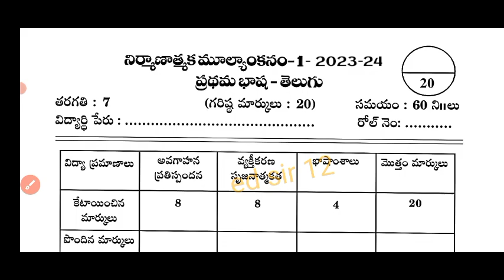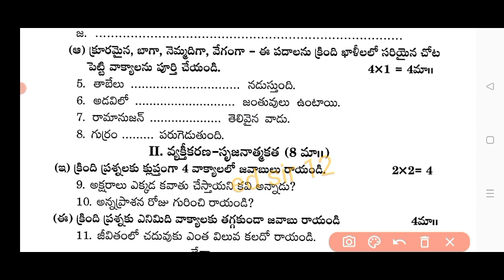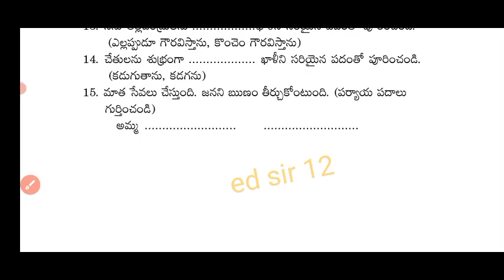Ap 7th class fa1 exam Telugu 💯 question paper 2023|ap 7th telugu fa1 question paper 2023 leaked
Ap 9th class fa1 Telugu question paper 2023|ap 9th Telugu fa1 exam Telugu question paper 2023

ap 7th class telugu question paper 2023
7th class fa1 telugu question paper 2023 latest
7th class fa1 telugu paper question paper 2023 ap
7th class telugu
7th class fa1 Telugu question papers 2023-24
ap 7th class fa1 telugu question paper 2023 leak
7th class fa1 telugu question paper leak 2023 latest

✨Tags✨